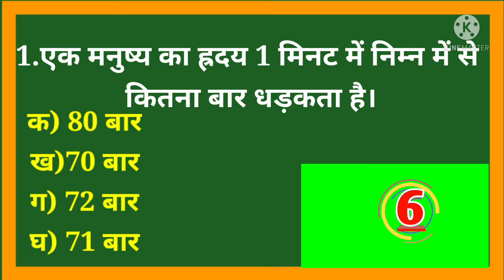G k question..